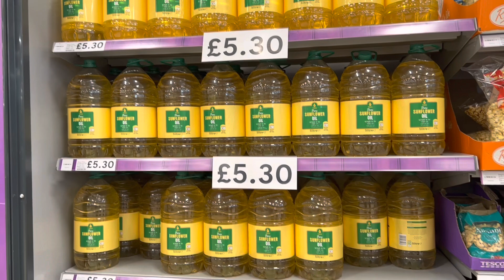Tesco তে দিয়েছে চাল,তেল, ডাল আরো অনেক কিছু sale.ডিনারে খুব সাধারণ মজাদার কি খেলাম।